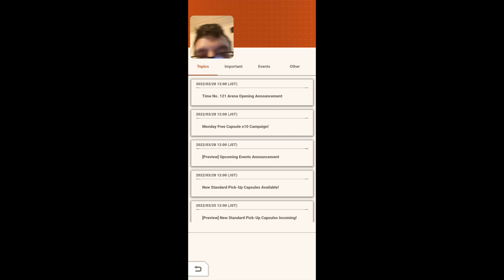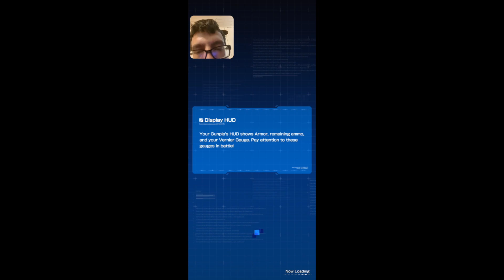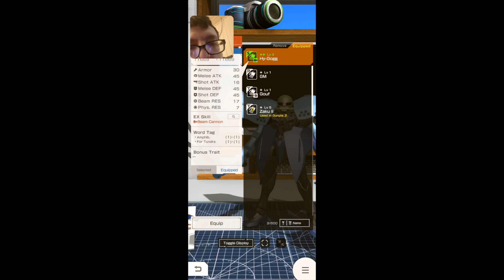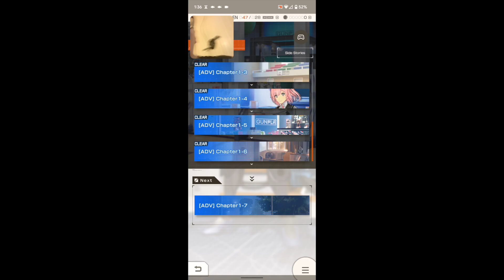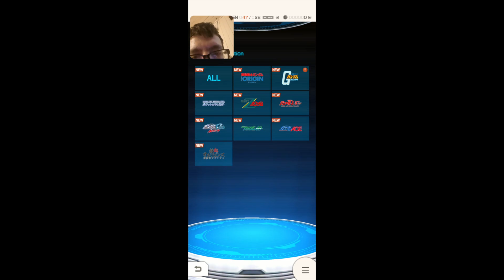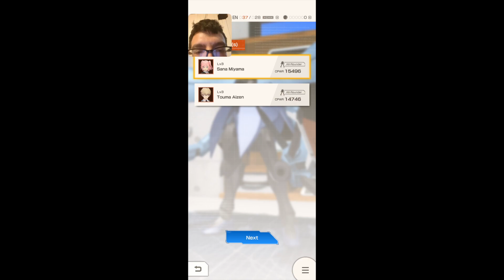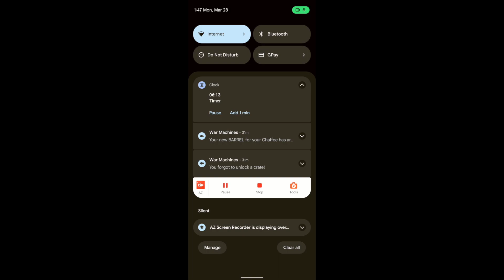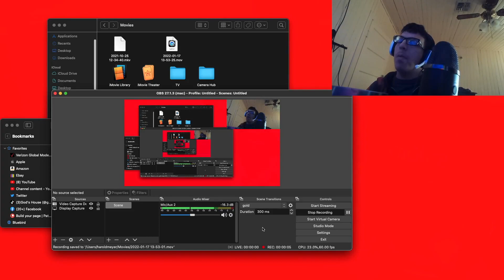Let's Play:GB Mobile part 2